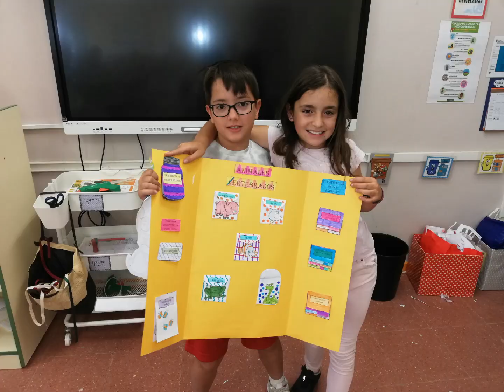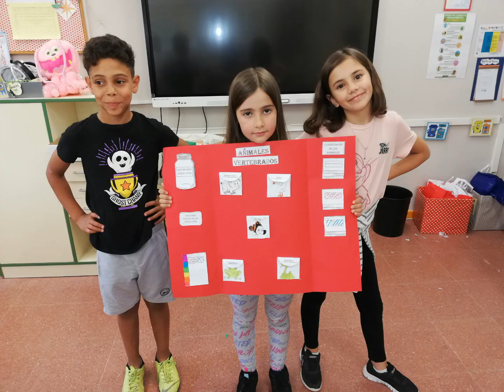22 de junio de 2023